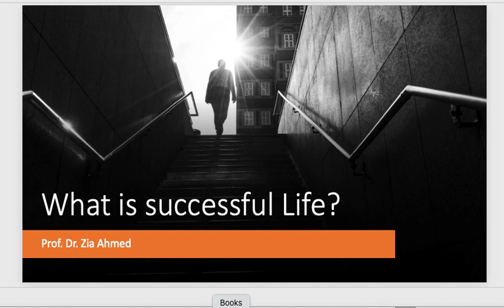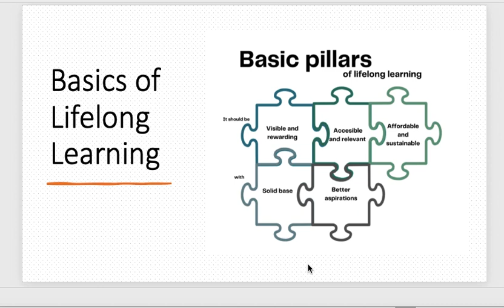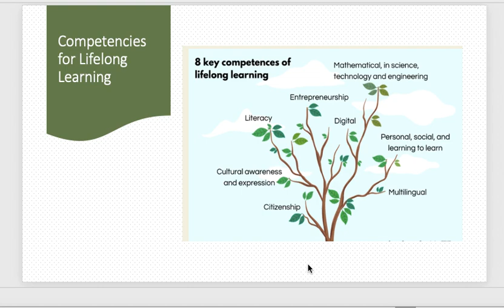Unlocking Unlimited Success: The Power of Lifelong Learning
Success through lifelong learning refers to the ongoing pursuit of knowledge, skills, and personal development throughout one's entire life. Embracing a mindset of continuous learning enables individuals to adapt to changing circumstances, stay relevant in their fields, and cultivate a growth-oriented attitude. Lifelong learning is not confined to formal education; it includes self-directed learning, acquiring new skills, and staying curious. This approach empowers individuals to navigate the challenges of the modern world, seize opportunities, and achieve sustained success in both personal and professional aspects of life